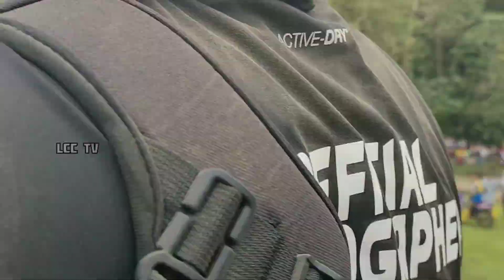Bakbakanay ni Kentoy at Molejon sa Pantra First Heat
Bakbakanay ni Kentoy at Molejon sa Pantra First Heat / LCC TV